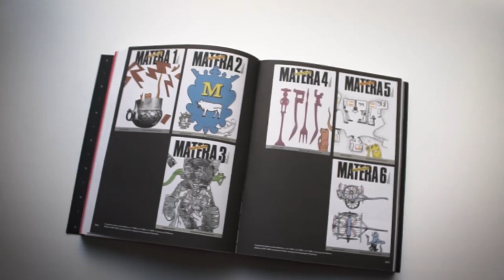SEGNI MIGRANTI di Mario Cresci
Vincitore del Les Recontres D'Arles Photography HISTORICAL BOOK AWARD 2020

«Il titolo Segni migranti può indicare nella sua estensione semantica un binomio accettabile: è la traccia grafica del segno-disegno che convive con la realtà storica della condizione umana, ma anche con quella del migrante contemporaneo. Perché Lasciare il segno indica la potenza di un’azione e di un’idea convincente e forte. In questo senso il libro contenitore di storie in forma di segni e significati si presenta come un archivio di immagini personali e collettive che sono la cartina di tornasole, di un lavoro simile a uno specchio in cui rimbalzano le ricerche di senso che seguono i tempi e le esperienze vissute nei singoli contesti sociali, dentro la comunità e dentro alle cose.» Mario Cresci